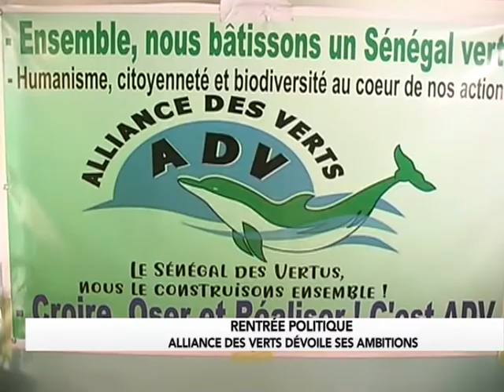RP DOYEN ALLIANCE DES VERTS WLF